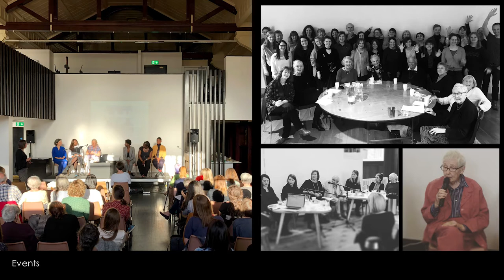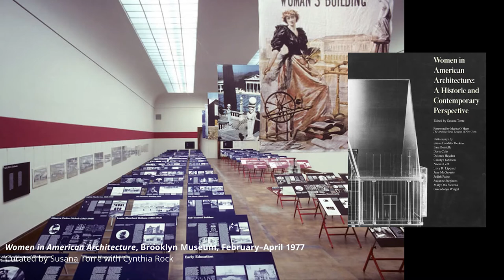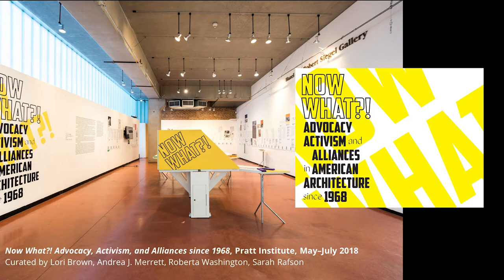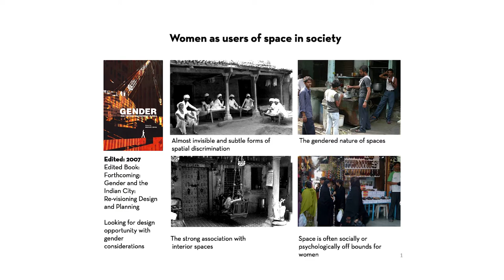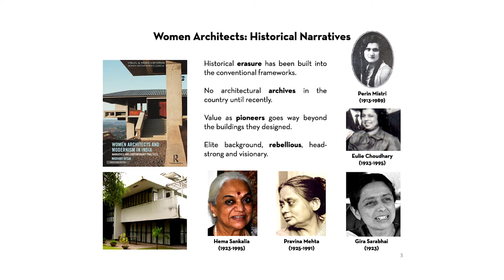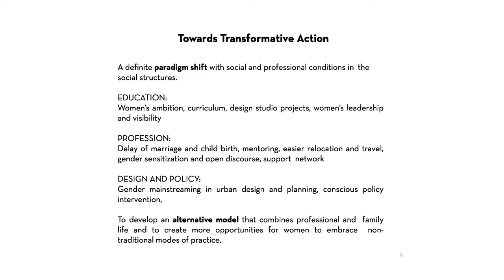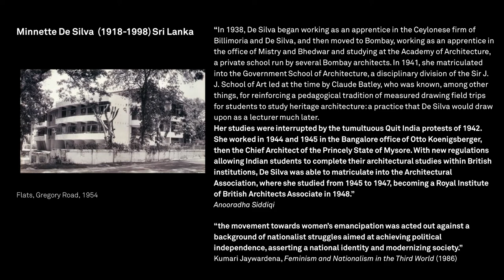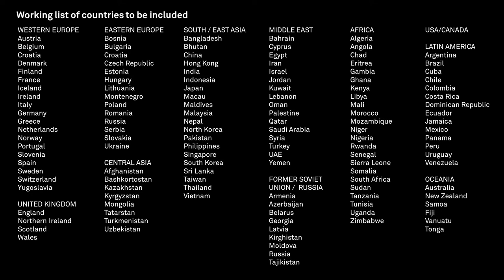Transformations: Challenging the Canon: Rewriting history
Transformations: Action on Equity Symposium
Challenging the Canon: Rewriting history

How and why do we recover the histories of women’s active participation in shaping the built environment? How does such knowledge reshape our understanding of the past and the present? What are the barriers, assumptions and disciplinary norms challenged by rewriting built environment histories? Jude Barber, Sarah Rafson, Madhavi Desai and Karen Burns discuss recent projects in a panel discussion chaired by Julie Willis.

2019